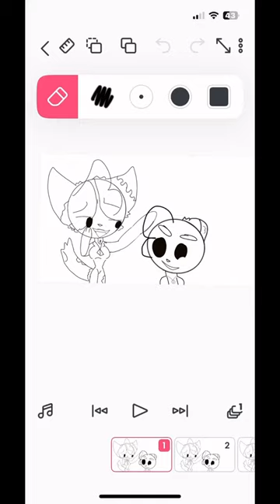Wolfie, Wolffe and happy, happy rat or sister and brother.